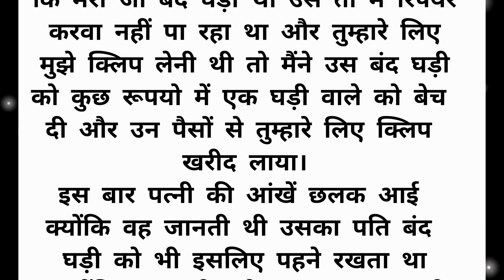पति पत्नी।दिल छु लेगी ये कहानी।Suvichar rochak kahaniya! Suvichar Hindi kahaniya.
Suvichar hindi rochak kahaniyan
rochak kahaniyan
Suvichar !!An Emotional Heart Touching Story!!Hindi Story.
An emotional॥heart touching॥motivational story॥Hindi kahani
bedtime stories
bedtime story
emotional story
Story
Stories
Audio Story
hindi kahaniya
hindi kahaniyan
hindi moral stories
hindi stories
hindi stories with moral
hindi story
kahani in hindi
kahani kahani
kahani video
kahaniya in hindi
moral kahaniya
moral story
new stories
new story
Sachi Kahani
Real Story
hindi inspirational stories
Motivation Story
viral kahani video
zen motivational video
Hindi animated motivational stories
Motivational channel
Hindi story new
Hindi story interesting story
New kahaniyan stories
Zen story to stop overthinking
Suvichar emotional heart touching
Hindi story telling with moral
Hindi stories
Hindi unique story
Hindi animated moral stories
Zen motivational video
Anokhi dilchasp kahaniyan
Dilchasp kahaniyan new
Dilchasp kahaniyan
Dilchasp kahani
Hindi story bedtime
Bedtime stories
Hindi short stories
Shikshaprad story
Unique moral story
Moral story new kahani
Dharmik motivational story
Hindi short stories with moral
Hindi unique story
Animated stories
Hindi stories new 2023
Hindi story bedtime
Bedtime stories
Katha Sanchay Suvichar
Emotional Motivational Story
Motivational Status
Motivational Story
Suvichar motivation
Motivational Suvichar short
Daily motivational reads suvichar
Suvichar topic
katha Sanchay
Suvichar rochak kahaniyan
dilchasp kahaniyan
hindi interesting story
hindi animated moral story